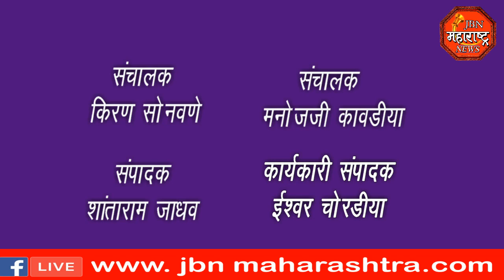jbn maharashtra news jalgaon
पुरात वाहून गेलेला युवक यांचा मृतदेह वीस तासानंतर मिळून आला